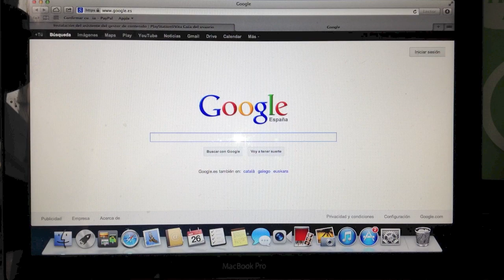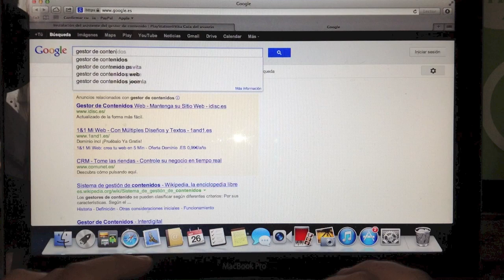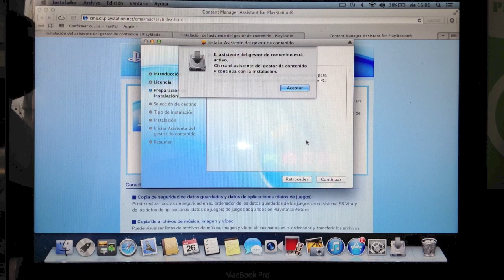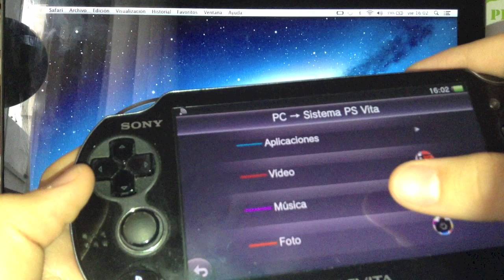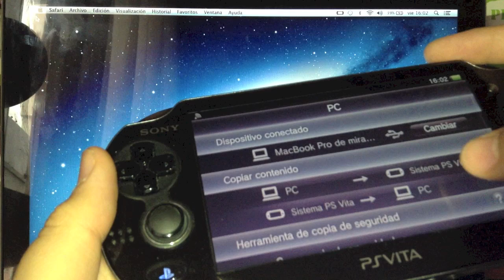como conectar la ps vita al ordenador HD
tutorial sobre como conectar la ps vita con el ordenador

canción:feint-laurence